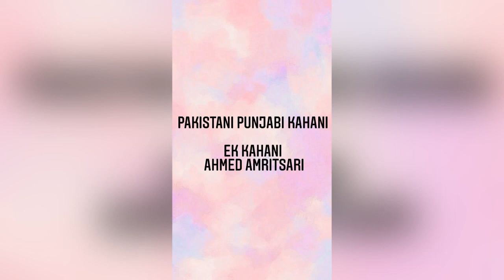Pakistani Punjabi kahani - ek kahani - ahmed amritsari